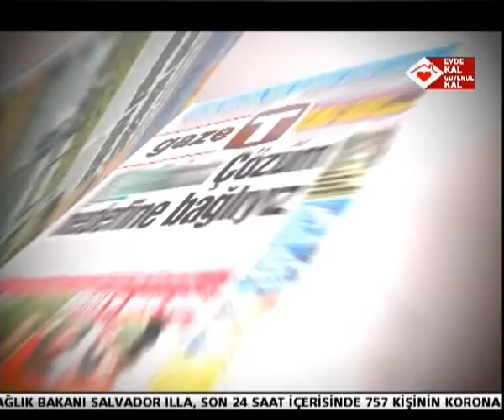9 nisan 20 GAZETE P1 HASAN ERÇAKICA